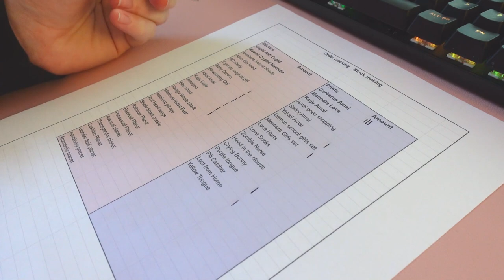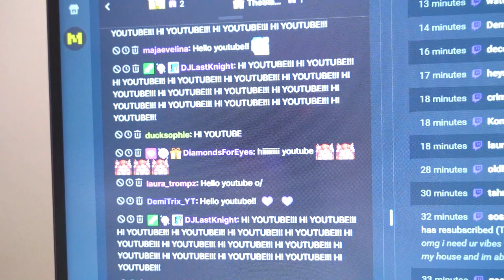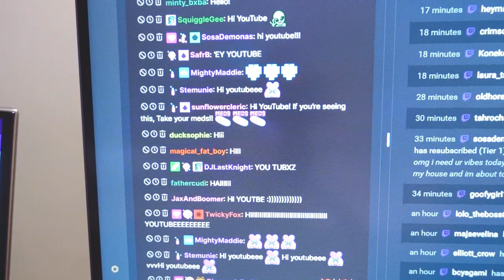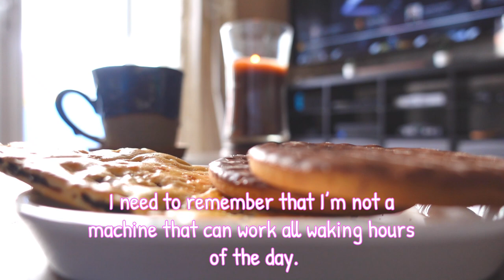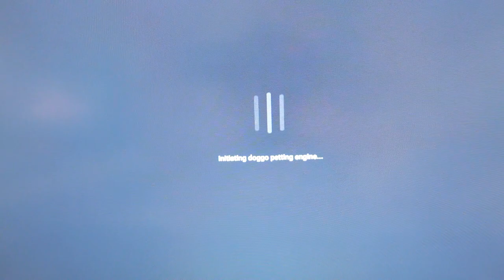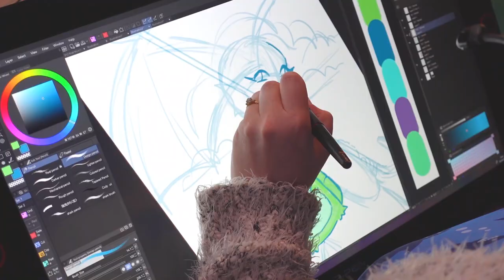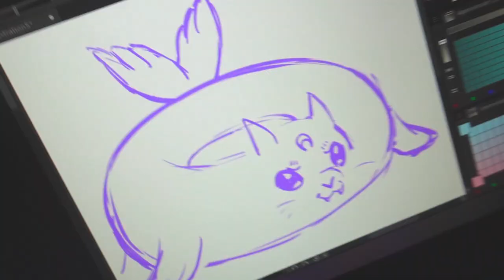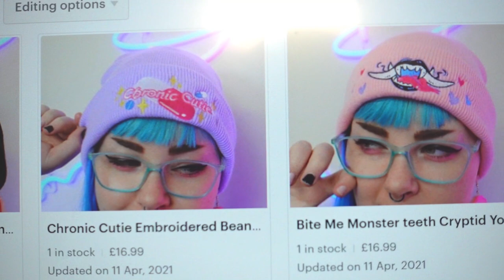♡ STUDIO VLOG 14 ♡ Self care day and redrawing old art!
Hello lovelies!
I work on packing orders, redrawing some old art and launching the rest of my beanie stock on my Etsy!

Join the Cult! Get access to my sketches and doodles, the Patreon Lounge in my Discord server, exclusive Kawaii Mail Club, Monthly Video Podcasts, Behind the scenes videos, Wallpapers, Art Challenges, LOTS of behind the scene content!

Music thanks:
Streambeats AKA Senpai Music Group, LLC
These are seriously good!

Editor:
Will from Team Satisfaction (Thankyou so much ♥ )